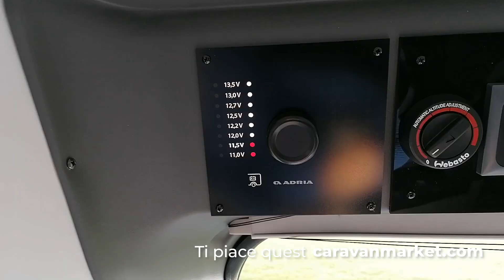Adria Twin Plus 640 SGX - 2021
👉 ADRIA TWIN 640 SGX - 2021👈

DISPOSIZIONE e DESCRIZIONE
IN QUESTO BELLISSIMO ADRIA TWIN PLUS 640 SGX – 2021 LA DINETTE È AVANZATA, L’AMPIA CUCINA È POSIZIONATA DIFRONTE AL BAGNO. IL BAGNO È DOTATO DELL’INNOVATIVO SISTEMA “DOUBLE SPACE”. IN CODA UN AMPIO LETTO MATRIMONIALE È REGOLABILE IN ALTEZZA (SALI SCENDI).
L’AMPIO GARAGE È A VOLUME VARIABILE e PUÒ OSPITARE AGEVOLMENTE CICLI E MOTOCICLI. CHIUDONO IL QUADRO LE FANTASTICHE LE LINEE DI ARREDAMENTO MODERNE E UN RISCALDAMENTO WEBASTO A GASOLIO IN GRADO DI GARANTIRE AUTONOMIA E PERFORMACE.

📞 Contattaci al 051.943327 per camper nuovi ed usati. ☎️